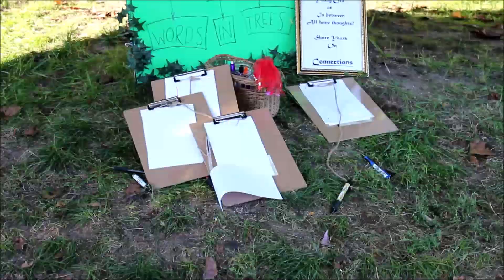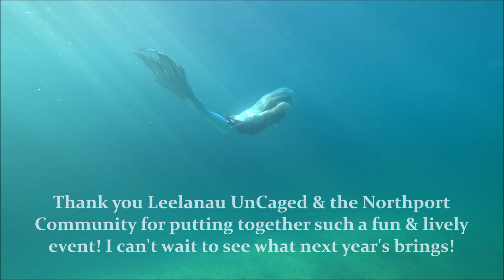LEELANAU UNCAGED 2019 || A Real Mermaid, Belly Dancers, Great Music and MORE! || Northport, Michigan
Leelanau UnCaged 2019 in Northport, Michigan was WILD! ♥ This family-friendly event featured TONS of musicians, performers and Michigan vendors! There was a REAL mermaid, Belly Dancers, Native American Dancers, Stilt Walkers and more. Each year at Leelanau UnCaged seems to get more and more wild. This video doesn't even BEGIN to do the festival justice. You need to go to experience the full magic of it all.

I was there from 12-3pm as one of their performers. Even though I'm Traverse City's mermaid, I do love Northport and all of the little towns on the Leelanau Peninsula. If you get the chance to come to Northport during the last Saturday of September in 2020, I hope you'll stop by to say hello! The festival is worth it... TRUST ME! ♥

(P.S.) YES! The black sweater I'm wearing during certain points in the video IS from Punk Rave. It is my new WitchCraft Coat. I can't wait to show it to you in more details... it is INCREDIBLE! And super warm and cozy too!

While I was paid to perform at this event, I was not paid to create this video. This is just something I like to do.. so I get the pleasure of creating a video and YOU get to see pieces of a wickedly fun festival that you need to go to next year! XD

NOTE: This video is a bit shaky and blurry at some points... sorry about that! I hope to upgrade my editing software soon so that wobble-correction isn't so... terrible! 😅

I'll see you again THIS Friday (and every Friday) for another video. REMEMBER!!! There will be underwater mermaid videos posted EVERY weekend during the month of October.

XOXO~ Mermaid Phantom of The Magic Crafter

Parents and business owners!! Want to hire me for a project or event?
NO FAN MAIL. Must be over the age of 18
(I am available for Professional Mermaid work, video sponsorships and video editing projects)